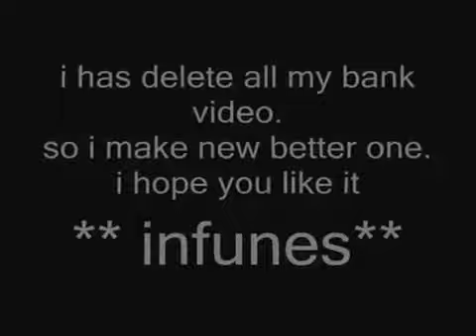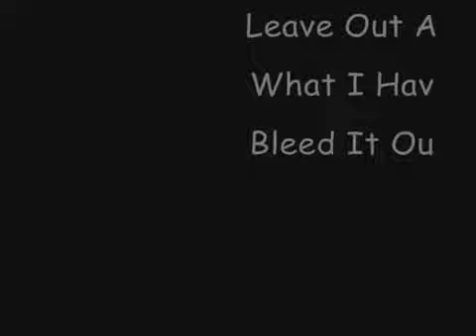Runescape Bank By Infunes 50m+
Runescape Bank By Infunes

dit is mij runescape bank me nieuwste.
ik heb andere 3 verwijderd omdat ik het te veel vond.

this is my runescape bank.
my new video of my bank
i have delete another video.
why? i have to much video of my bank.
so i don't like it.

*RuneScape is a registered trademark of Jagex Ltd.Consider this free advertising